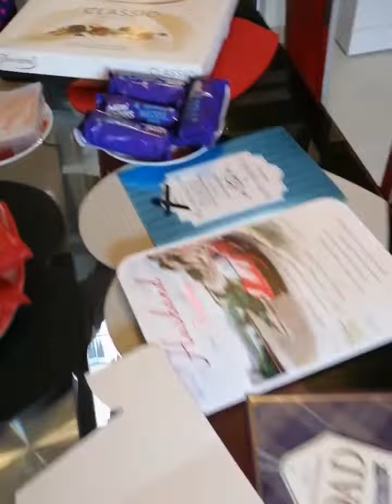My husband birthday party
Musician: @iksonofficial